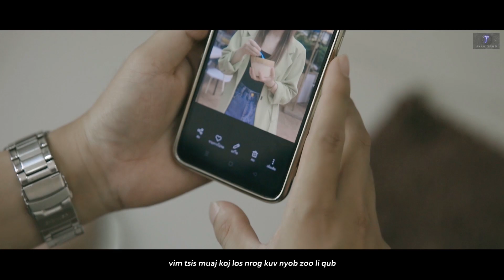Loky - Koj Twb Tsis Paub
Nkauj Tawm Tshiab 4/19/23
Txwv tsis pub nyiag coj tso rau facebook los lwm tus YouTube - Ua Tsaug

Lus Ceeb Toom:
Thov kev koom tes pab txhawb nqa hauv tshooj youtube no xwb thov txhob rub mus tso rau lwm tus youtube. Txwv tsis pub leejtwg coj daim video MV no, txiav cov duab los yog zaj nkauj no coj mus ua karaoke mus tso rau nej tus youtube channel los sis coj mus tso lwm qhov twg yog tsis tau kev tso cai los ntawm peb. Yog leegtwg ua no thov txhob tu siab. Ua Tsaug